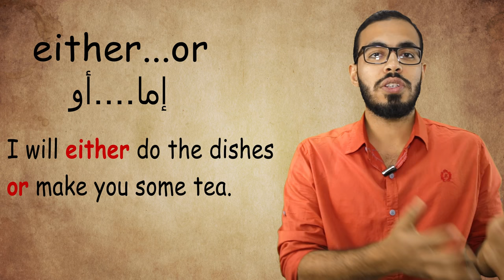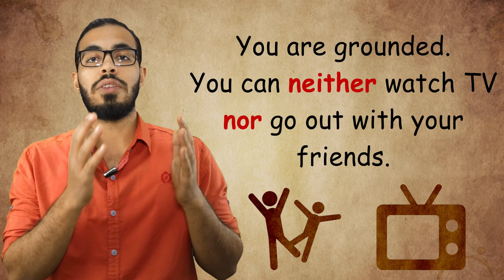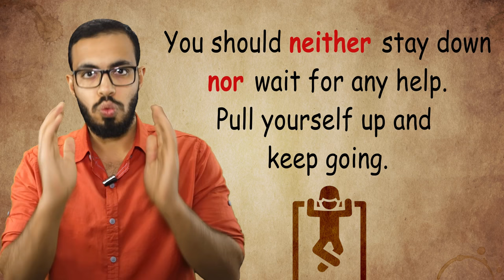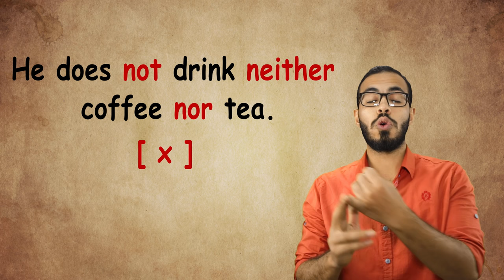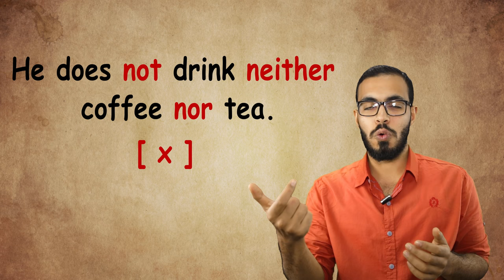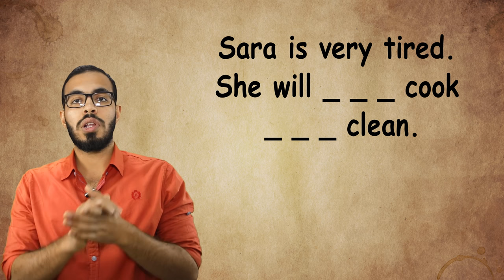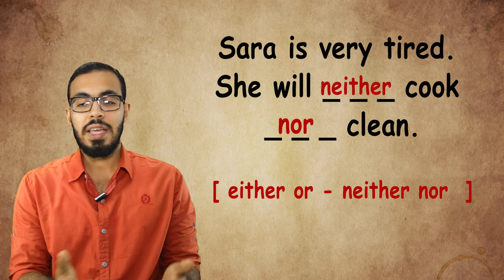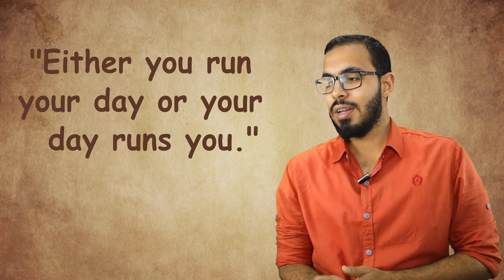شرح Either or و Neither nor في اللغه الانجليزيه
ان شاء الله النهاردا بنشرح درس  Either or و Neither nor في اللغه الانجليزيه
 صفحتنا علي فيسبوك: